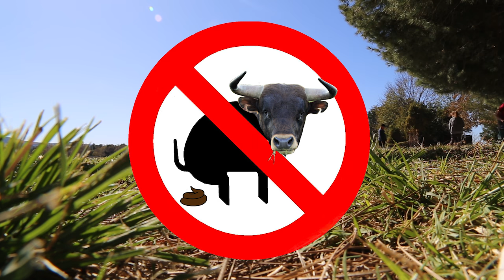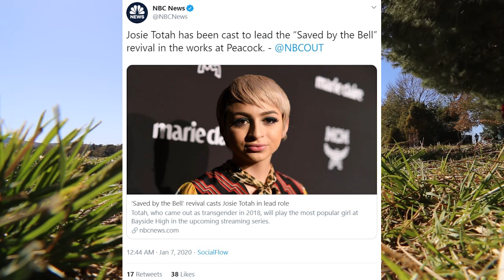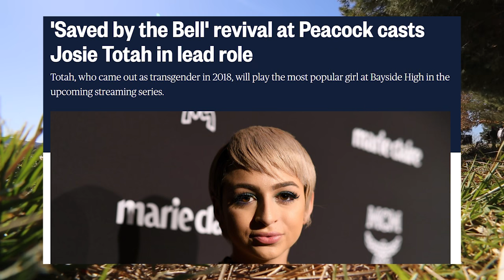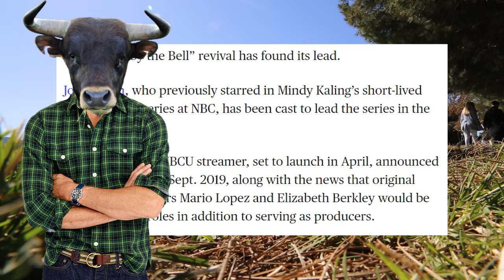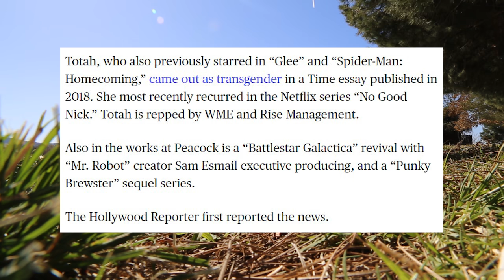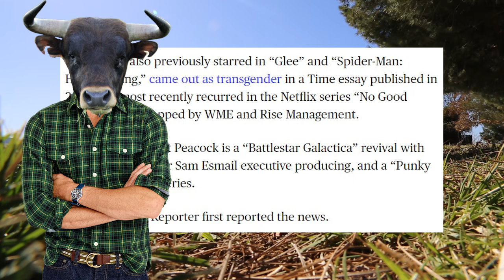Saved by the Bell Gets Woke Reboot